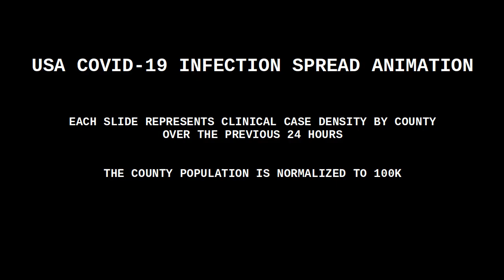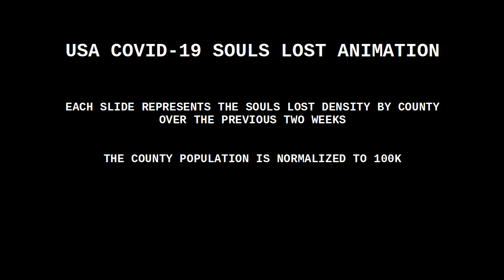USA COVID CORONAVIRUS STATUS AND FULL ANIMATION 06 FEB 2022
FULL ANIMATION SUNDAY

Note : some mortality spikes (days 118, 722) are spurious and caused by county automated systems going dark for a period of time and then serving accumulated values when they go back online.

VACCINE INFO -- SEE WARNING BELOW

Moderna : 89% to 58%.
Pfizer : 87% to 45%.
J&J : 86% to 13%.